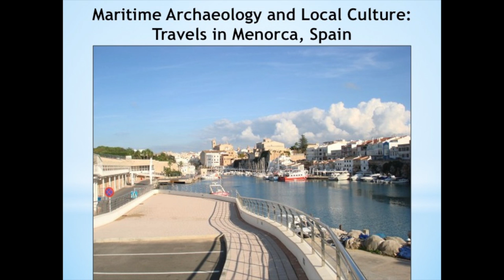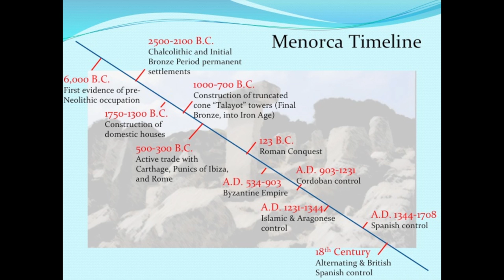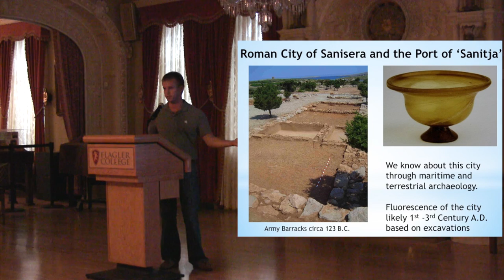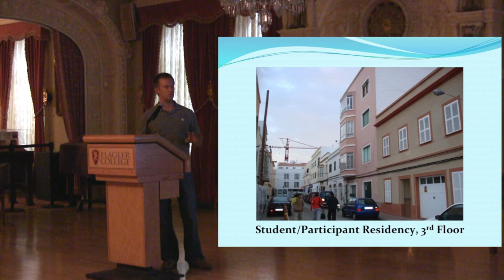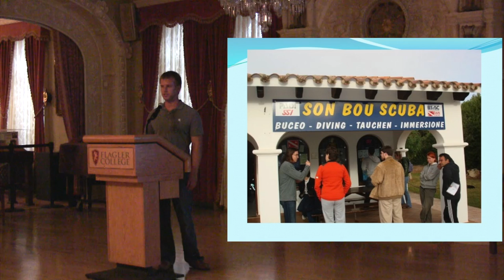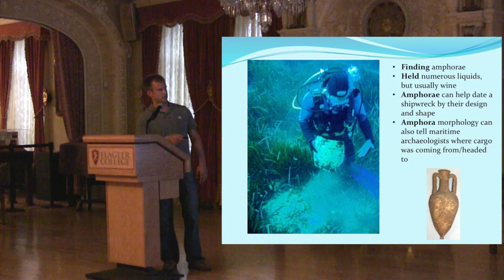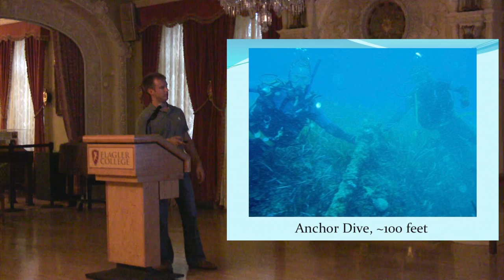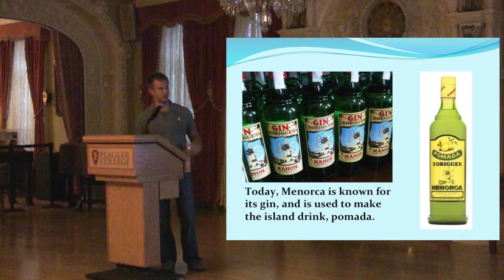Ryan Harke: Travels in Menorca, 11-6-2014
Maritime Archaeology and Local Culture: Travels in Menorca, Spain

Ryan Harke, Outreach Coordinator for the Florida Public Archaeology Network Northeast, spoke at November's Central Florida Anthropological Society. However, we were unable to record this lecture. This is the same presentation presented at the St. Augustine Archaeological Association (another great FAS chapter!) meeting in September.